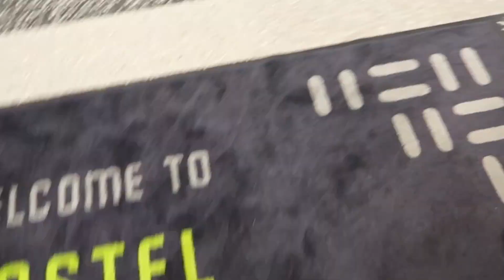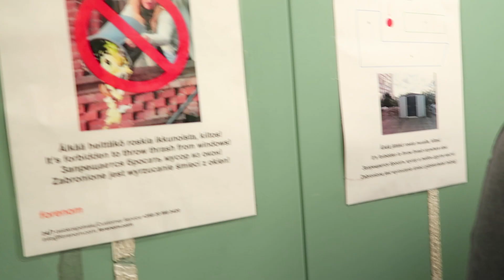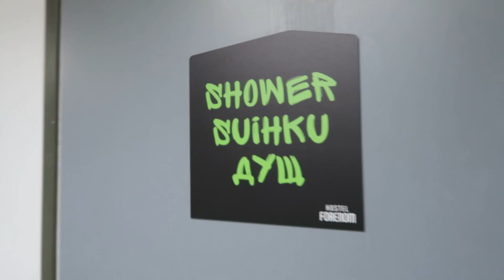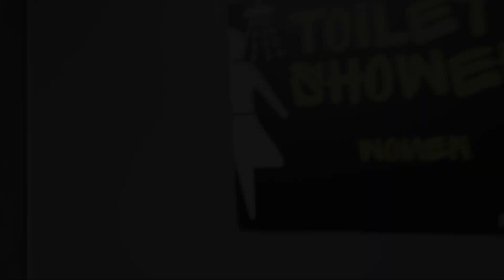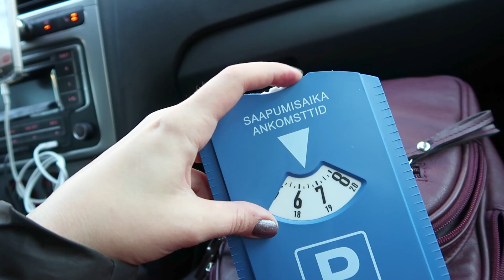Хельсинки, Финляндия. Обзор недорогого жилья: Хостел Forenom 2019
Самый дешевый вариант жилья  - Хостел Forenom. Хельсинки, Финляндия
Цена: 9 тысяч на троих за 2 ночи. Январь 2019
Приехали в Хельсинки на машине из Москвы
Обзор хостела и наши впечатления ⬇️

0:00 О плюсах
0:23 Общий вид
1:39 Наш номер на троих
2:22 Душевые на этаже
3:23 Парковка и парковочные часы
4:27 Застряли в хостеле
6:18 О минусах

Хельсинки. Обзор недорогого жилья в Финляндии! Хостел Forenom 2019